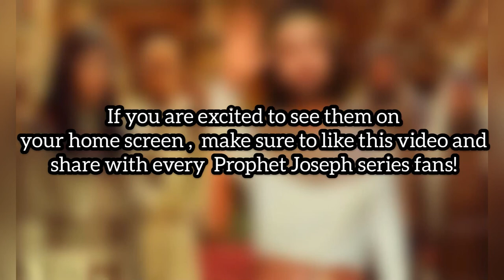Hazrat Yusuf actor | BIG NEWS| MUST WATCH🤯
Prophet Joseph is a 2008 Iranian TV series directed by Farajollah Salahshoor, which tells the story of Prophet Joseph from the Quran and Islamic traditions. It is also set in the historical context of the Amarna period of ancient Egypt.

We don’t allow using our videos without our permission.